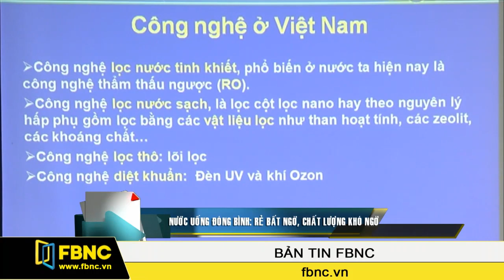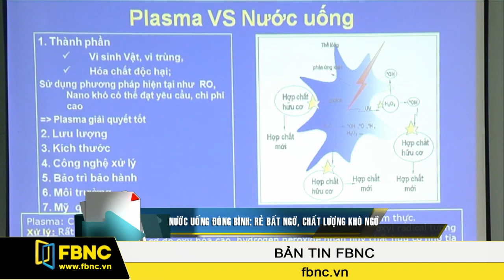Nước uống đóng bình: Rẻ bất ngờ, chất lượng khó ngờ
Xử lý nước uống bằng công nghệ thẩm thấu ngược hay còn gọi là công nghệ RO đang được nhiều cơ sở sản xuất tại Việt Nam áp dụng để tung ra những sản phẩm nước uống với giá rất cạnh tranh. Tuy nhiên, nếu không kiểm soát tốt thì sản phẩm ra đời từ công nghệ này cũng dễ rơi vào tình trạng kém chất lượng. Đây là nhận định được đưa ra tại buổi Báo cáo phân tích xu hướng công nghệ xử lý nước uống cho cộng đồng do Trung tâm thông tin Khoa học và Công nghệ TPHCM tổ chức sáng ngày, 31/07.